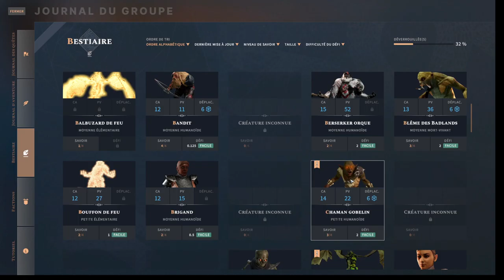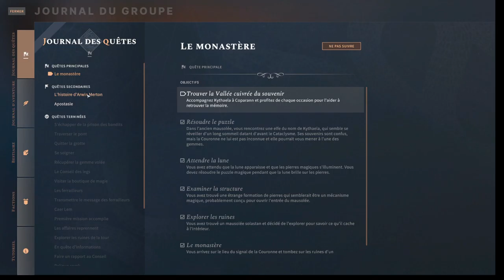Solasta - Episode 25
Nous continuons d'explorer les ruines de Tirmarianne. Nous croisons le chemin de minotaures que nous tuons relativement facilement.
Nous trouvons alors un mécanisme. Nous le décryptons et cela nous ouvre les portes d'un monastère dans laquelle se trouve une femme appelée Kythaela. Elle semble sortir d'un très très long sommeil. Nous décidons de l'aider. Pour cela direction Coparann. Sur la route, Kythaela redécouvre des lieux qu'elle a cheminée il y a fort longtemps. Enfin nous croisons le chemin de marchands.